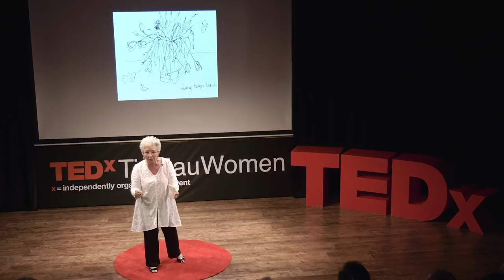Old & Bold- An Alternative Journey Through Life | Brenda Scofield | TEDxTinHauWomen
Society expects women to conform to labels throughout their lives. But what does it mean to embrace yourself, regardless of labels and no matter your age? In this talk, Brenda will share insights from her personal reconciliation with ageing, and encourage the audience to be bold at any age. Since arriving in Hong Kong in 1977, Brenda has had many
professional experiences. She is a former Head of Drama, the one
time owner of Hong Kong’s most famous sex shop Fetish Fashion,
minority sexuality activist, a certified counsellor and a promoter of
opera and chamber music through a family foundation. She edits
and contributes to magazines and is a board member of a suicide
prevention NGO. This talk was given at a TEDx event using the TED conference format but independently organized by a local community.